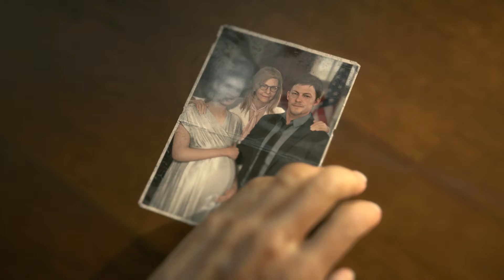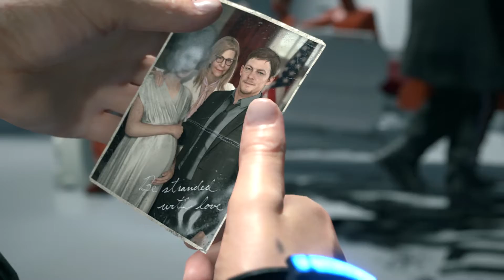Death Stranding PART-2 Gameplay PC Walkthrough